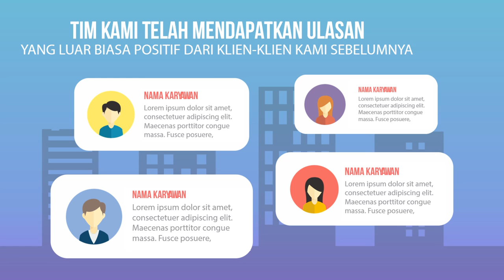Contoh Video Promosi Animasi Detailing Mobil, Caleg, Aplikasi, Buku, Batik, Budaya, Bimbel, Distro